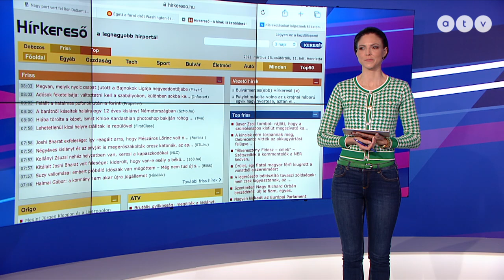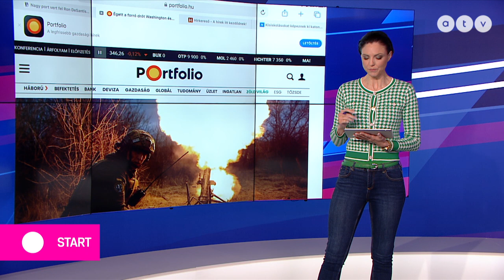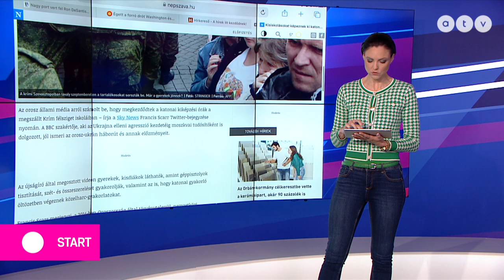Katonai kiképzést kapnak az orosz gyerekek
Az ATV Start vendége Csiki Varga Tamás, a Nemzeti Közszolgálati Egyetem Stratégiai Védelmi Kutatóközpontjának munkatársa.